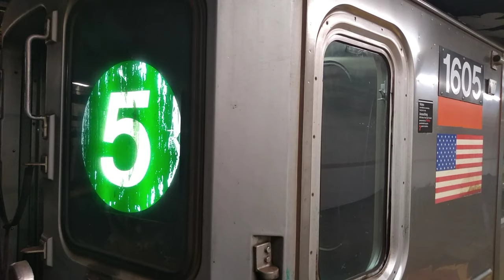ᴴᴰ R62 "5" Train Action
During this past weekend the R62 2 train ran between 96 St and Flatbush Avenue. For some reason this R62 was spotted as a 5 with a jammed rollsign. It made 2 roundtrips before being taken Out of service back to Livonia Yard (Lenox was closed for the weekend)

Taken August, 2019